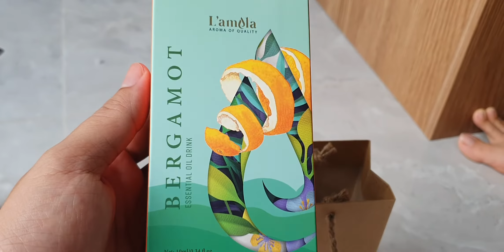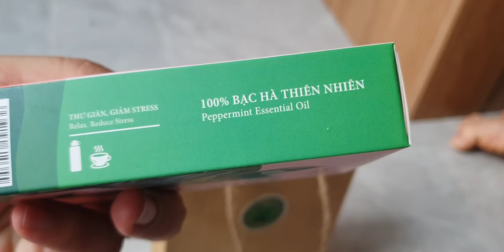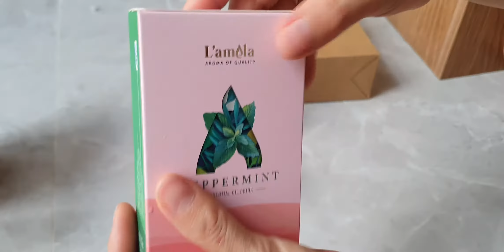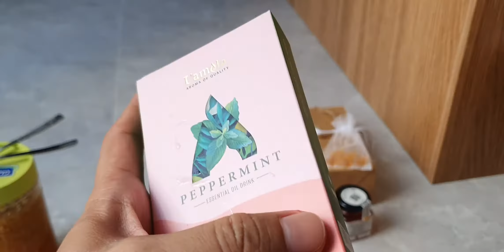Chia sẻ bí quyết Gia đình Uống nước tinh dầu bạc hà, tinh dầu cam tăng sức đề kháng mùa dịch Covid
Kênh GIA ĐÌNH VIỆT 8x do KS. Nguyễn Phạm Huy Cường lập ra nhằm mục đích chia sẻ đến tất cả mọi người những khoảnh khắc tuyệt vời về cuộc sống của gia đình Việt và những cảnh đẹp mà gia đình mình đã đi qua, đó có thể là những cảnh sinh hoạt của người dân, những món ăn đường phố, những thiên đường du lich - mua sắm cũng như những địa danh nổi tiếng ở Việt Nam & Thế giới.

Cảm ơn tất cả Quý anh chi, cô chú đã xem video của Cường, Quý anh chi, cô chú có thể đăng ký và theo dõi kênh GIA ĐÌNH VIỆT 8x miễn phí ] để thường xuyên nhận Video mới nhất nhé.

© Bản quyền thuộc về GIA ĐÌNH VIỆT 8x
© Copyright by Gia Đình Việt 8x☞ Do not Reup